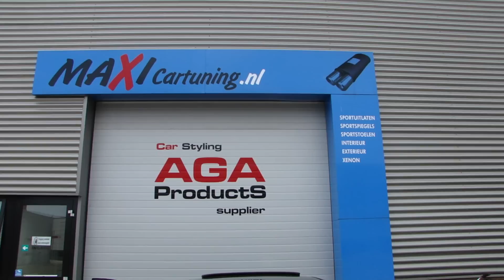Infiniti G35 S RVS Duplex Sportuitlaat op maat Maxi Performance insane sound